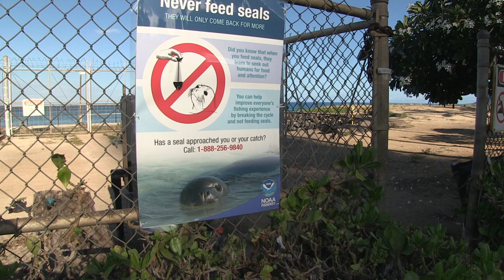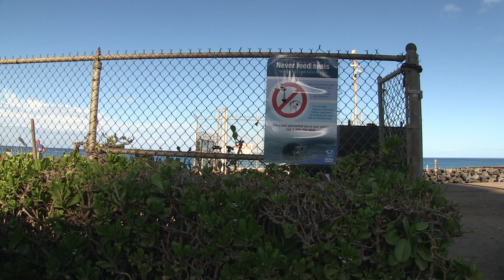Donʻt Feed the Seals - DLNR web feature, July 10, 2018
Federal law prohibits feeding any marine animal. This feature focuses on the Kahe Power Plant fishing area but the issue applies anywhere around Hawaiʻi.